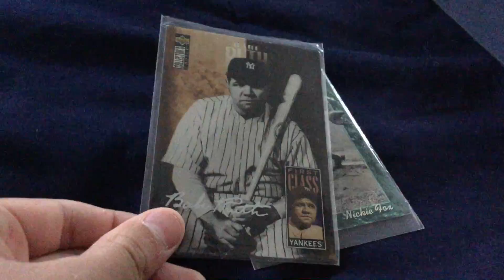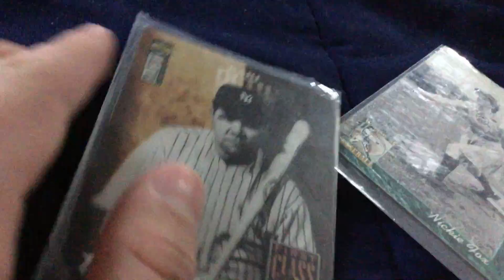Showing babe Ruth card